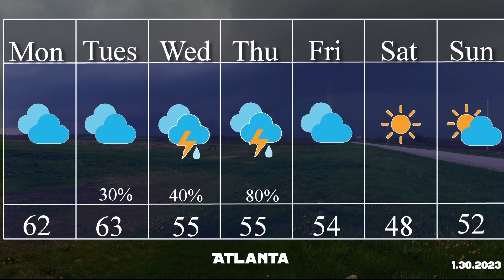Atlanta Weather: Bubble Wrap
A stalled out low pressure system leaves rain chances and cloudy conditions. Temperatures stay in the 60s. This moves out by the weekend being cold temperatures and clear skies.